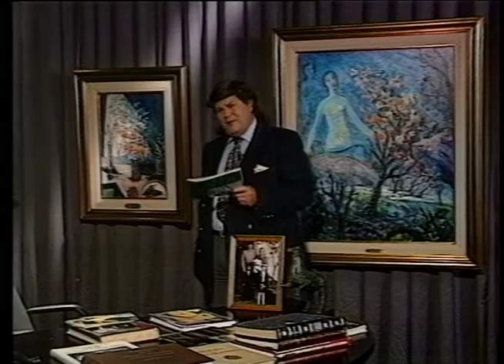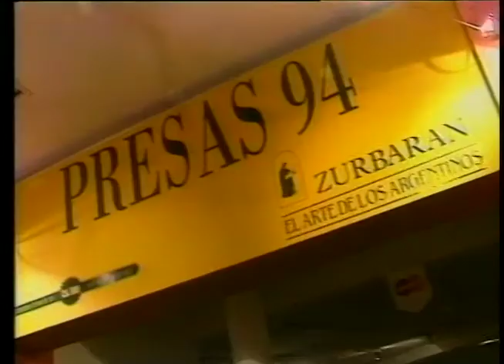Arte – Leopoldo Presas, "El Arte de los Argentinos" Programa 01, Bloque 2 - 07/03/96 – Zurbarán